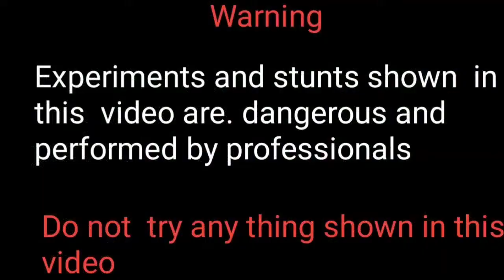गुब्बारे में डाली LPG|LPG balloon| do not try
gubbaron mein Dali LPG